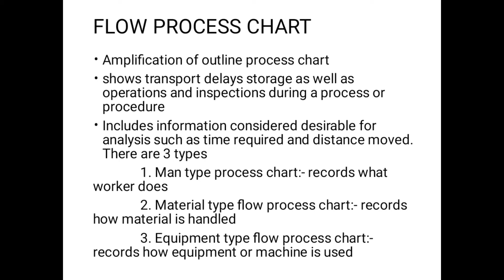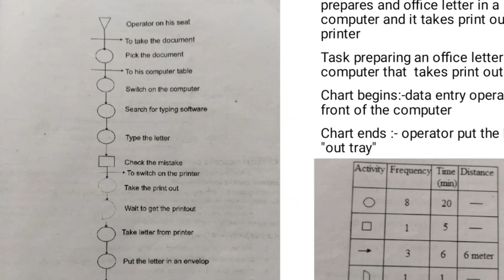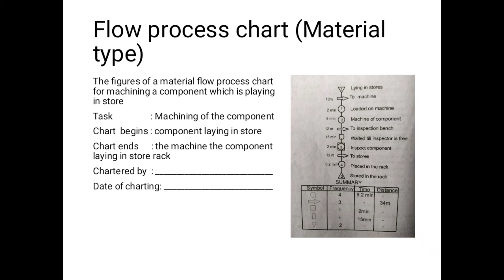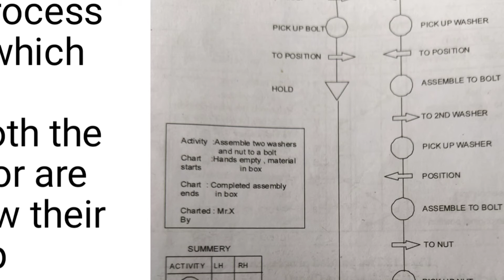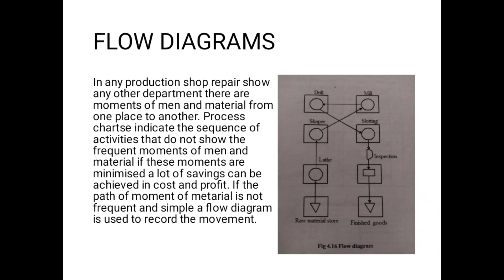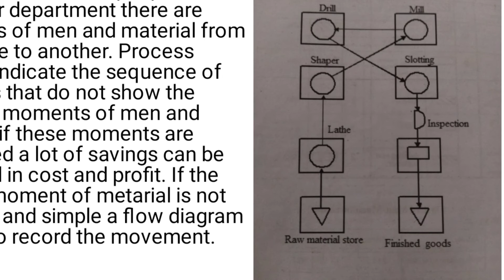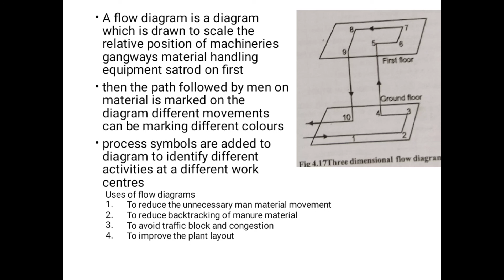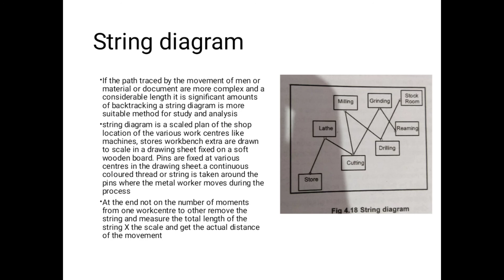Industrial engg - module 2 - class 3